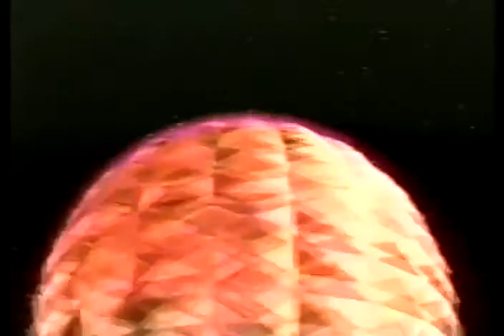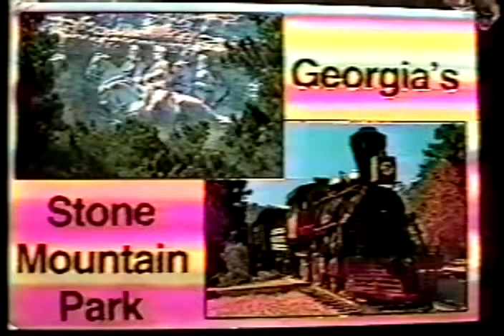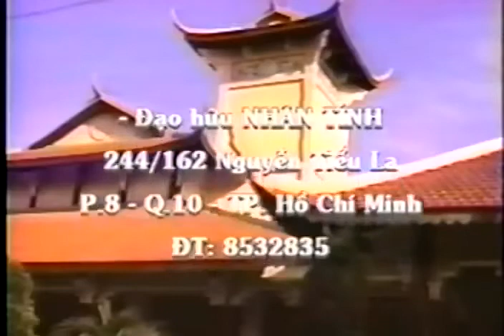Phản Quang Tự Kỷ - Hòa Thượng Thích Thanh Từ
Mời quý vị và các bạn truy cập vào (CHUYÊN TRANG PHÁP ÂM PHẬT GIÁO) để xem nghe pháp âm khác.